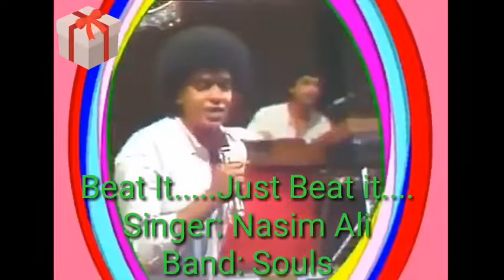Beat It Just Beat It-Nasim Ali(Souls)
সোল্ স_নাসিম_আলী
অসাধারন গান